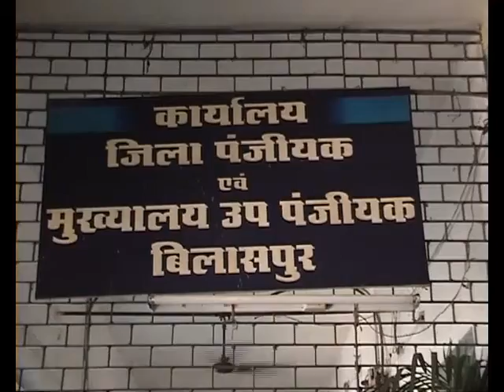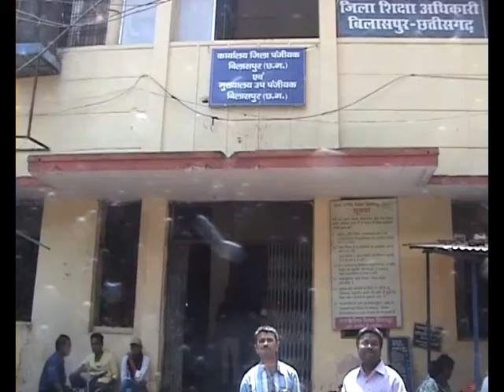Registry Office in Ending Financial Year 2014-15